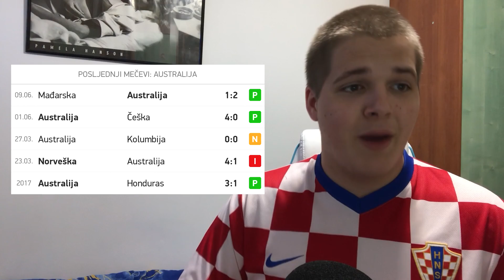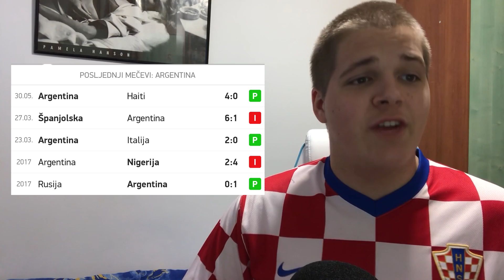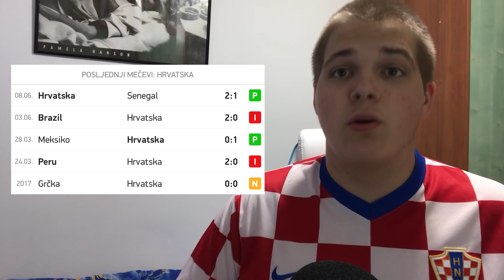MOŽE LI HRVATSKA DO PRVE POBJEDE !? | PROGNOZA DANA (Dan 02)